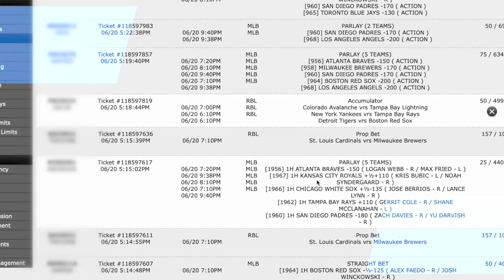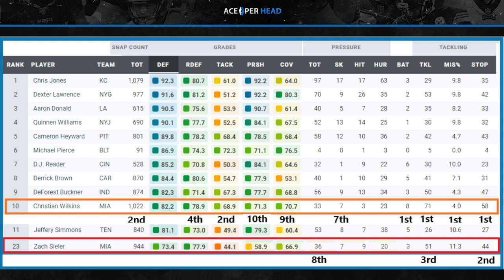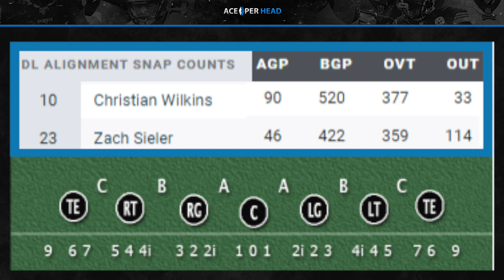Dolphins Wilkins & Sieler Rocked in 2022!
Curtis celebrates the beauty of Miami Dolphins stud defensive tackles Zach Seiler and Christian Wilkins 2023 domination as well as the channel hitting 7k subs.

2023NFLSeason: MiamiDolphins 'Wrap Up' an Excellent FreeAgency! | Ace Per Head